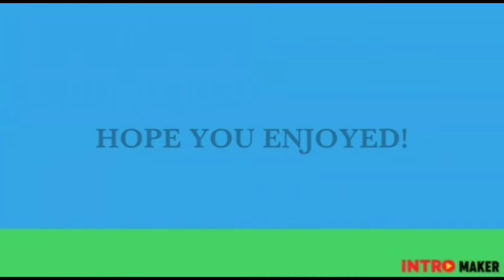మా ఇంటి పెళ్లి హడావిడి మొదలయ్యింది హూచ్🥰🤗 || before marriage function At my home || Anu Recipes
## marriage Vlog ##
#marriage function##
more updates watch my channel
||Anu Recipes||